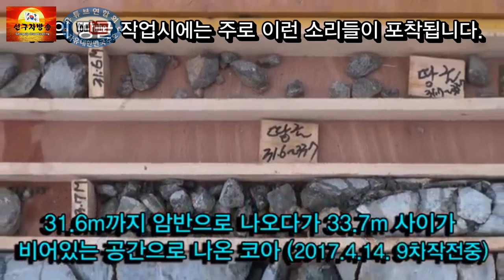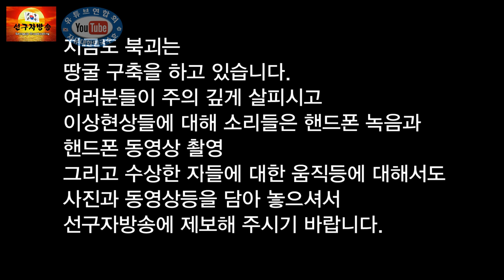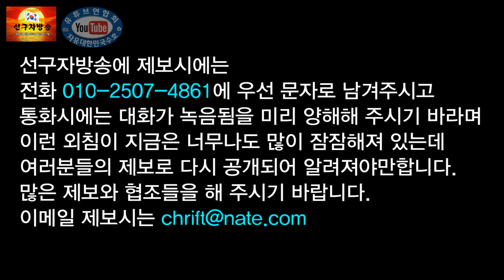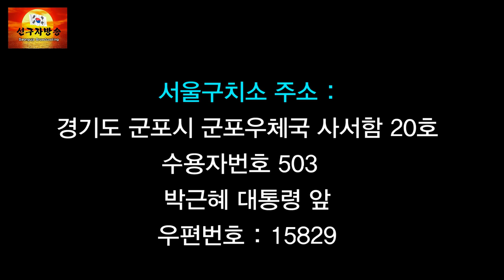최근에 또 다시 땅굴제보 서울 은평구 천사원지역 [남침땅굴탐사대]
2019년 11월 8일 땅굴 제보전화가 걸려 왔습니다.
서을 은평구 찬사원 부근에 거주하는 그의 땅굴 의심 소리는 2019년 여름부터 알아차리기 시작하였고 가을로 접어들면서는 점점 소리가 뜸해지기는 했지만 간헐적으로 들렸다고 하는데 그 지역으로부터 약 2.4km떨어진 위쪽에서도  이미 2017년 2월경에 탐사를 하여 땅굴이 지나가고 있음을 확인하였스니다.
북한은 이렇듯 겉으로는 평화를 한다는 쑈를 하고 있으면서 뒤로는 이렇게 땅굴을 구축하며 디데이를 잡고 있는것입니다.
국민여러분들 스스로가 재산과 생명을 지켜야만 하는 처지에 놓여 있습니다.
왜냐하면 잘 알고 있듯이 문재인 세력은 이미 자유대한민국인이기를 포기한 사람들이기때문이며 이 나라를 북한 갖다 바치려고 혈안이 되어 있기에 북한의 위협에 대해서는 아랑곳하지 않고 있기 때문입니다.

땅굴은 대단히 위험합니다.
따라서 눈과 귀를 크게 열고 잘 감시하여
징후들을 녹음하고 촬영하여 유튜브에 제보하여 유튜브를 통해 많이 알려야만합니다.
국가안보기관과 방송국에서는 아무런 관심이 없습니다.
땅굴 제보시에는 선구자 방송
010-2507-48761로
여러분들의 제보는 선구자방송 유튜브를 통해 알리는 일에 힘쓰겠습니다.

* 구독회원 자발적 후원(농협)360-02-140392